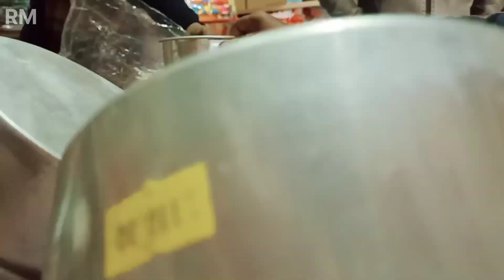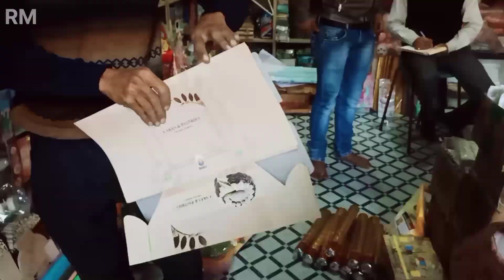Cake raw material shop in rourkela.....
Location : Daily market(Near petrol pump), Rourkela